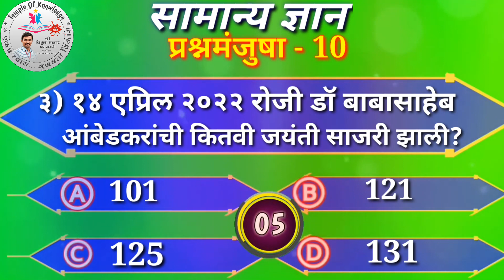सामान्य ज्ञान प्रश्नमंजुषा || सामान्य ज्ञान प्रश्नमंजुषा-10 || GK QUESTION AND ANSWER (2)